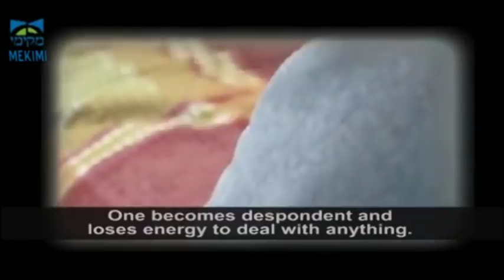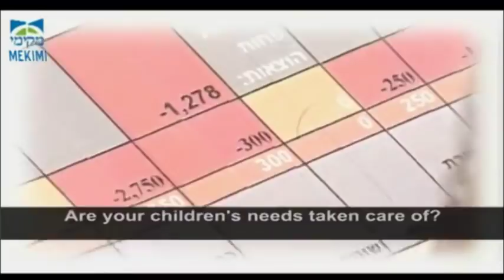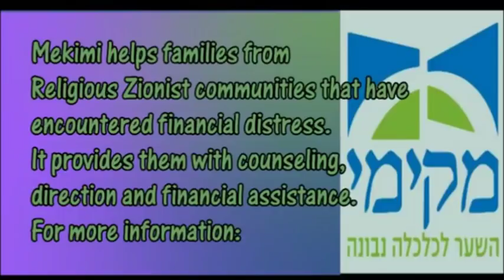Mekimi - The Gateway to Financial Stability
For my wife Anat and I, Mekimi has become our number one organization for giving to the poor. Both new families who are drowning in debt and families who've learned to stand alone turn to Mekimi for assistance before the holidays because of the extraordinary costs.

Happy Passover,
Baruch Gordon